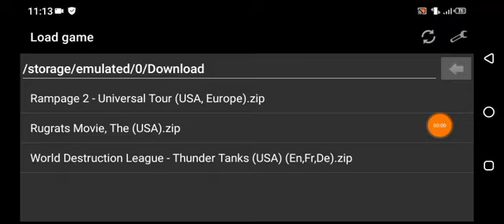World Destruction League: Thunder Tanks (GBC) Loading Screen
I didn't finish this game cause of Level 8 bug